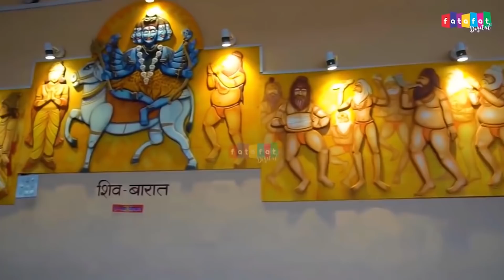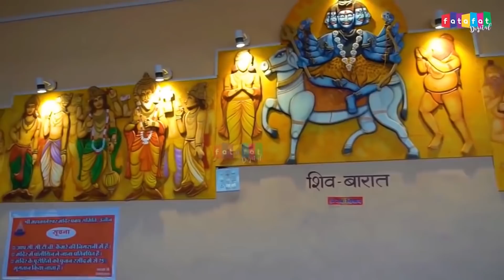2021 Nonstop Shiv Bhajan | त्रिलोकी नाथ जी का अद्भुत भजन | Shiv Bhajans | Shiv Chalisa | Shiv Gatha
Shree Bhakti Ras from the house of Shree Bhakti Ras presents :2021 Nonstop Shiv Bhajan | त्रिलोकी नाथ जी का अद्भुत भजन | Shiv Bhajans | Shiv Chalisa | Shiv Ga | songs | devotional songs | Top Shiv ji Bhajan 2020 | Bhakti Video song | Bhole nath Bhajan

Set Your Favourte Callertune On Your:-
Airtel V Code           :
Airtel C code          :
Airtel                        :
VODAFONE             :
IDEA                         :
Bsnl (East/South)  :
►Also Available On  :- i tunes & Amazon videos, Mp3 Bjaoa , Resso

Resso :-
Jiosaavn :-
Hungama :-
View more at:
Mp3 Bjao :-
Album  : -2021 Nonstop Shiv Bhajan
Singer :- Rakesh Kala & Rashmi Yogini
Editor :- Deepanshi Gupta
Label : - Fatafat Digital
Music Label & Copyrights :- Fatafat Digital Pvt. Ltd.